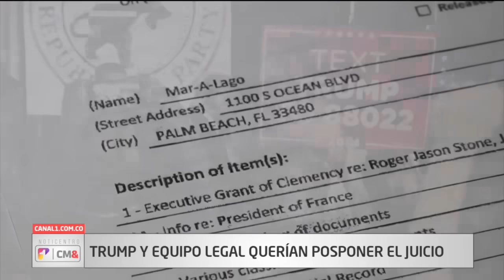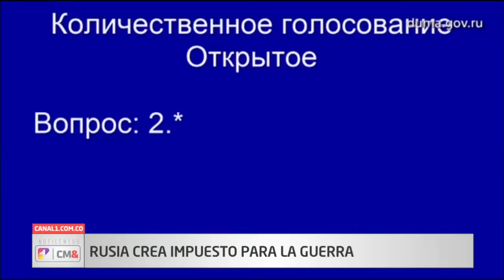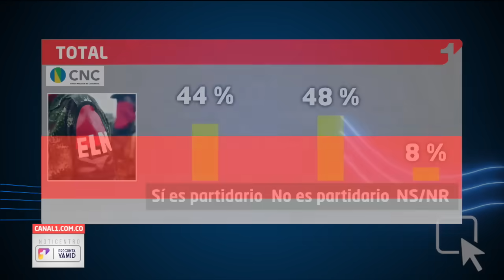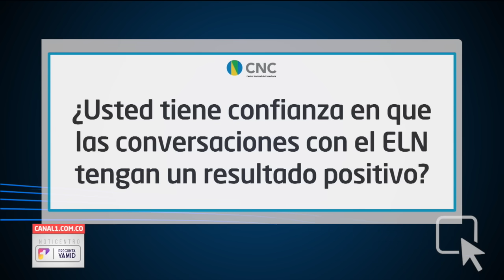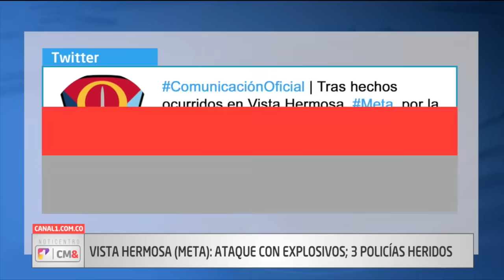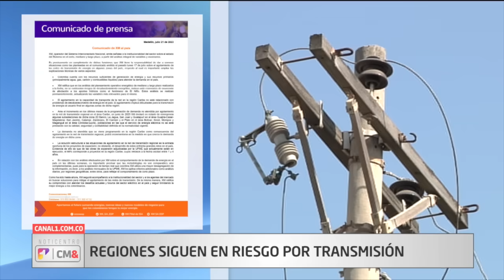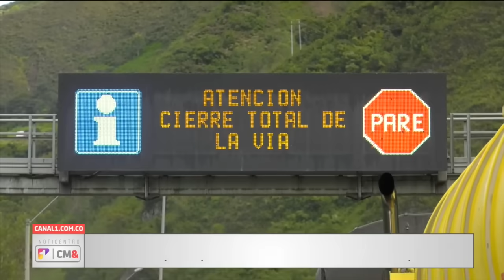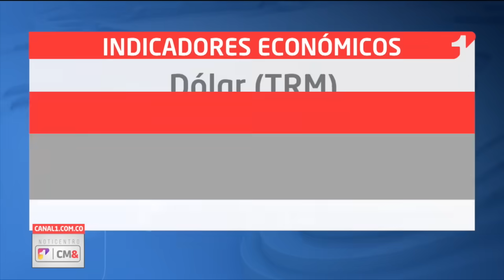NotiCentro 1 CM& Emisión Central 21 de Julio de 2023